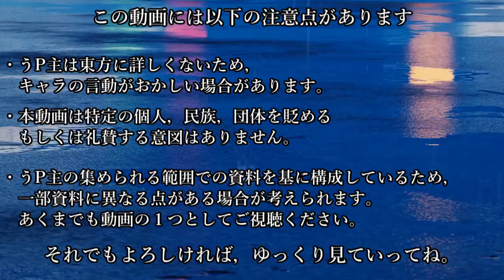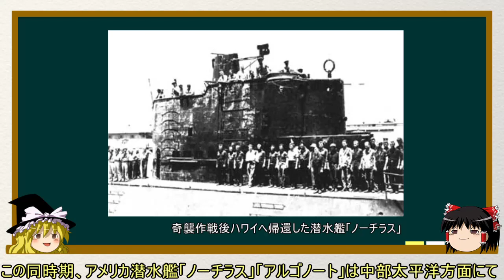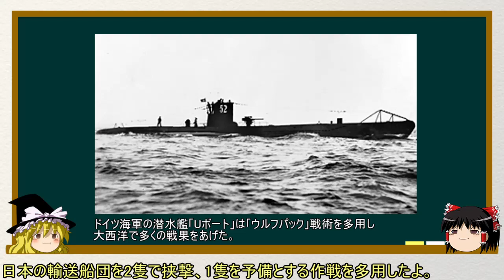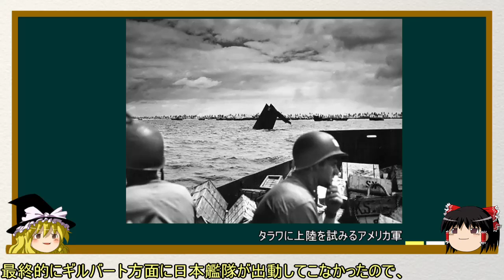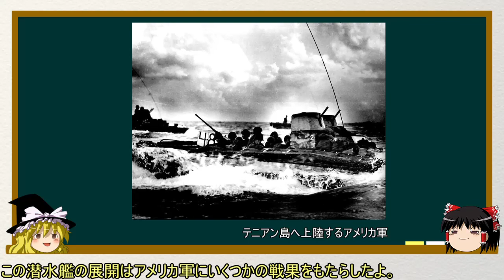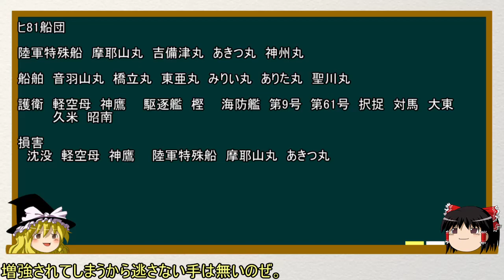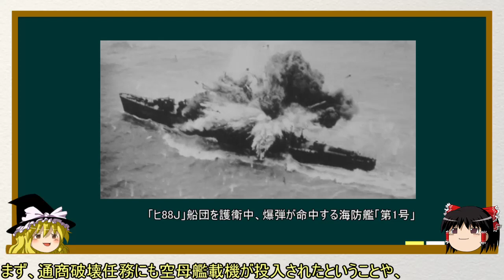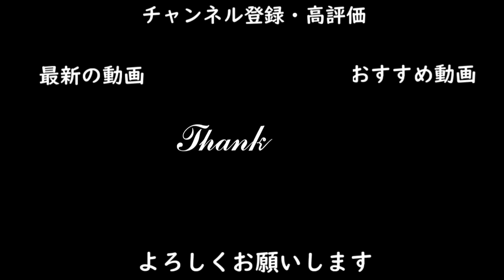【ゆっくり歴史解説】太平洋におけるアメリカ海軍の潜水艦作戦 後編【知られざる激戦175】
佐藤俊之『太平洋通商破壊戦』（歴史群像シリーズ№59　2003年6月号）ワン・パブリッシング　2003年
C・Wニミッツ／E・Bポッター著　実松　譲　冨永　謙吾訳『ニミッツの太平洋戦争史』恒文社　1962年
フリント・ホィットロック／ロン・スミス著　井原　祐司訳『アメリカ潜水艦隊の戦い』元就出版社　2016年
大塚好古『徹底比較　日米艦隊型潜水艦発達史』（歴史群像　太平洋戦史シリーズ№63　徹底比較　日米潜水艦　2008年）
大井篤『海上護衛戦』角川文庫　2014年
レオンス・ペイヤール『潜水艦戦争』ハヤカワ文庫　1997年
大内健二『輸送船入門』光人社NF文庫　2010年
駒宮真七郎『戦時輸送船団史』出版共同社　1983年
『日本商船隊戦時遭難史』財団法人海上労働協会　1962年
『日本郵船戦時船史』日本郵船株式会社　1971年
野間恒『商船が語る太平洋戦争　商船三井戦時船史』2002年
岩間敏『アジア・太平洋戦争と石油』吉川弘文館　2018年
堀場亙『戦争末期の海上護衛戦』（歴史群像太平洋戦史シリーズVol.60『本土決戦』学習研究社　2007年）
谷浦英男『タラワ、マキンの戦い　海軍陸戦隊ギルバート戦記』草思社2000年
サミュエル・E・モリソン著　大谷内一夫訳『モリソンの太平洋海戦史』光人社　2003年
『連合艦隊のすべて』双葉社　2006年
『日本空母完全ガイド』双葉社　2005年

戦史叢書第006巻　中部太平洋陸軍作戦‹1›マリアナ玉砕まで
戦史叢書第062巻　中部太平洋方面海軍作戦‹2›昭和十七年六月以降